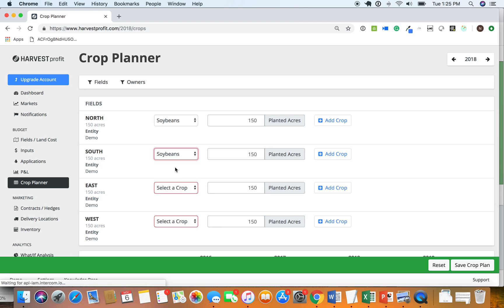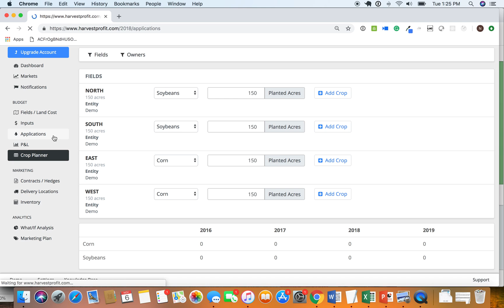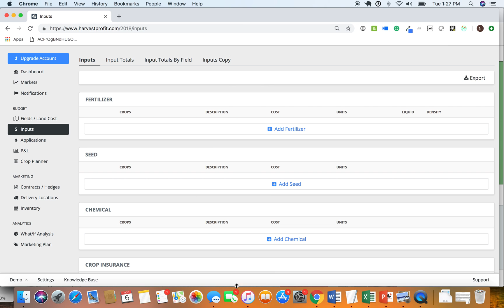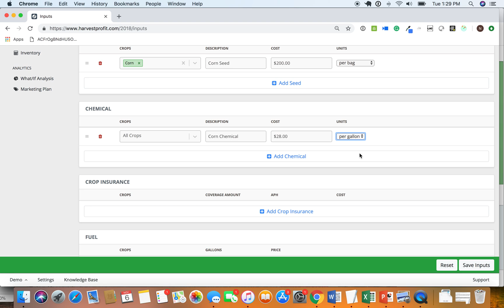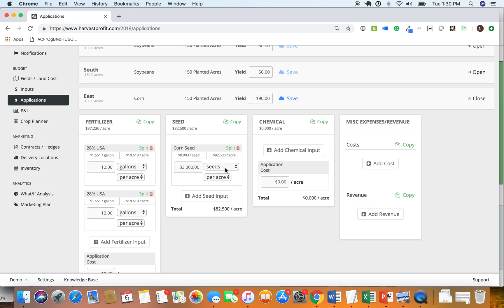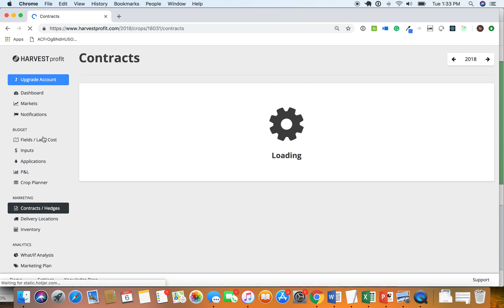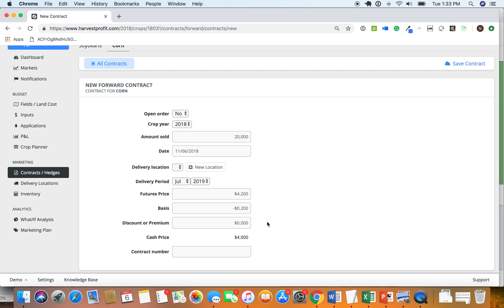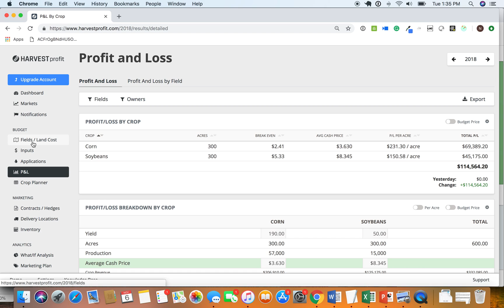Setting Up Your Harvest Profit Account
In this video, we walk through how to get started using Harvest Profit's farm management software.